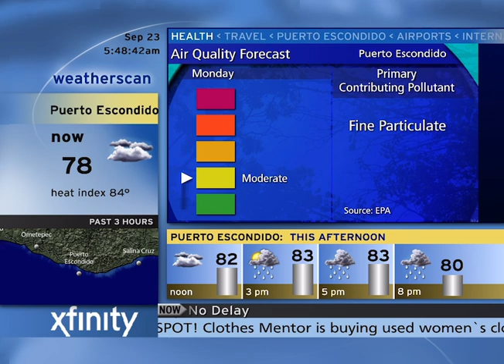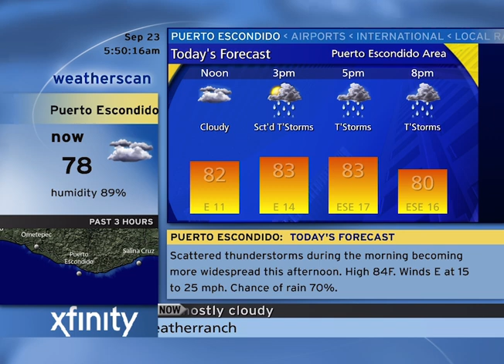Puerto Escondido, OA, MX Tropical Storm John WeatherScan Local 9/23/24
Features Trammell Starks